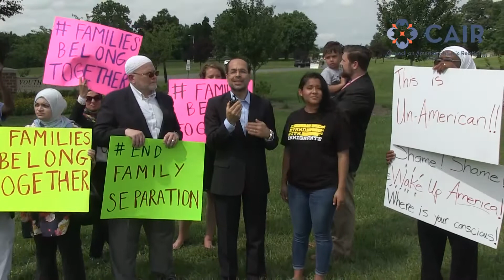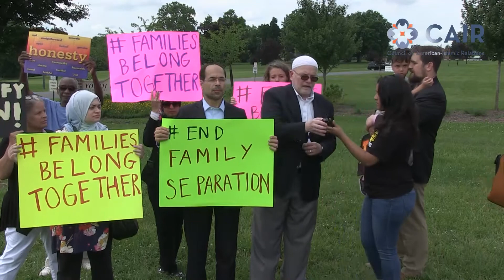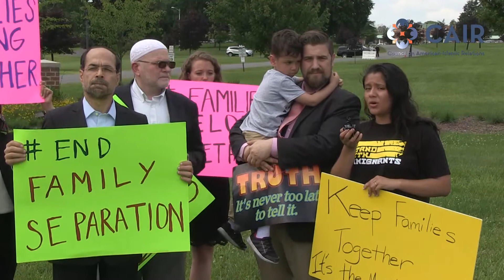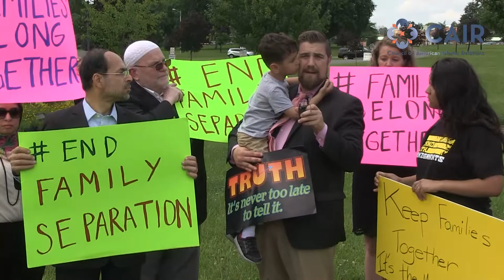Video: CAIR News Conference at Va. Detention Facility Calling for Immigrant Family Reunifications